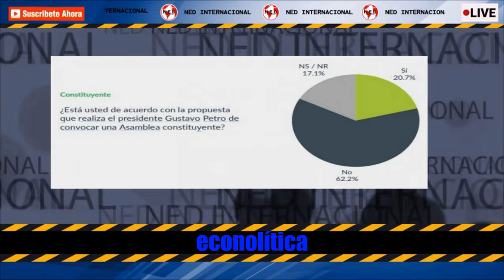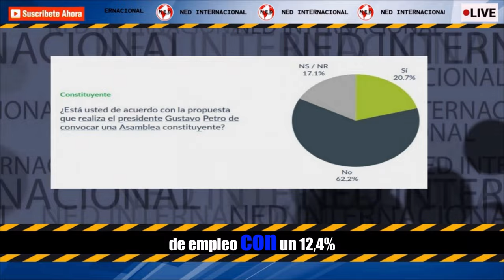🔴 MAYORÍA DE COLOMBIANOS NO ESTÁ DE ACUERDO CON CONSTITUYENTE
A la pregunta ¿Está usted de acuerdo con la propuesta que realiza el presidente Gustavo Petro de convocar una Asamblea constituyente? la mayoría de los encuestados, representando un 62,2 % del total, respondieron por el No.
VALORA ANALITIK